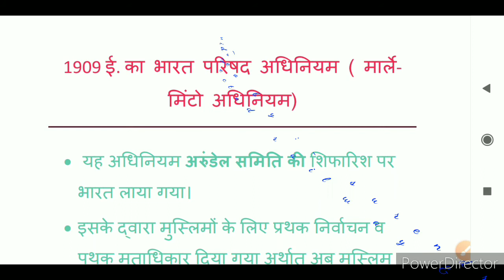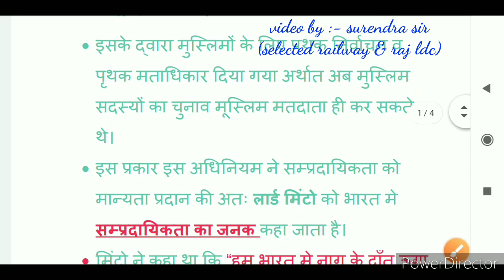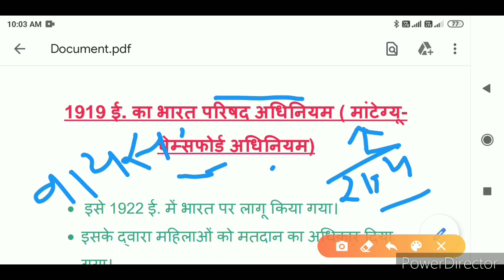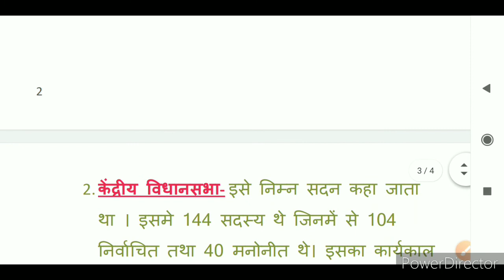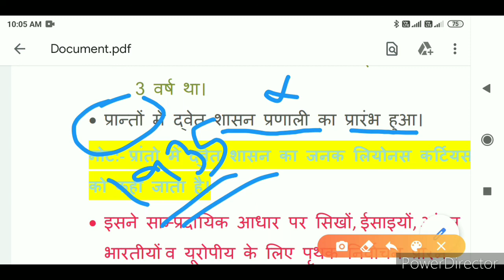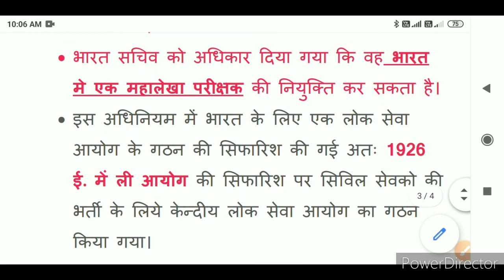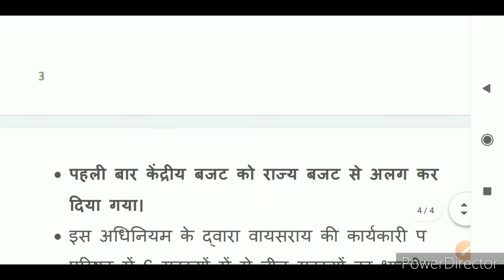1909 ई. का मार्ले-मिंटो अधिनियम। 1919 ई. का मांटेग्यू-चेम्सफोर्ड अधिनियम। क्लास-5